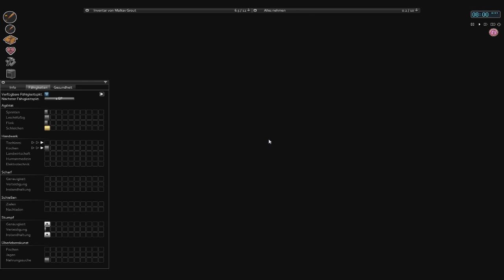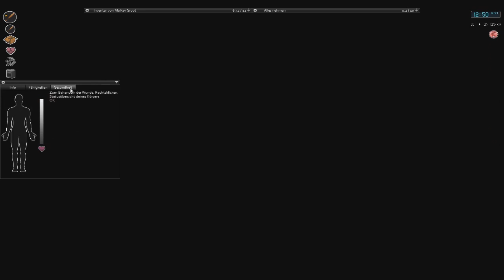PROJECT ZOMBOID #12 - Der Markthof || Let's Play Project Zomboid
Dies ist die Endzeit.
Es gibt keine Hoffnung auf überleben.
Dies ist nicht die Geschichte, wie du überlebtest.
Dies ist die Geschichte, wie du gestorben bist.